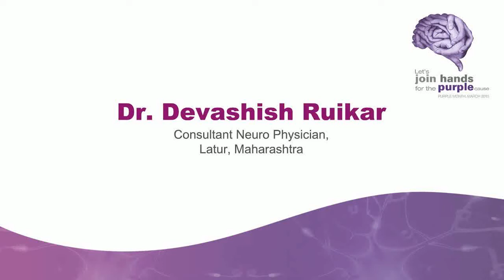Dr. Devashish Ruikar